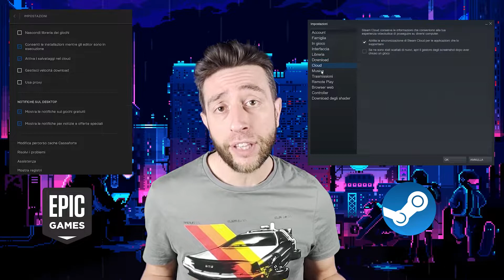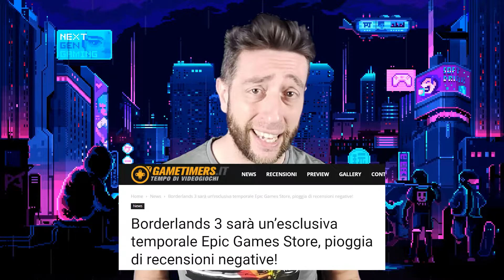I PC gamer e la loro MALSANA ossessione per STEAM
Se anche tu non scarichi i giochi gratis su piattaforme diverse da STEAM, con ogni probabilità hai un grave problema. Questo video può aiutarti a risolverlo.

Qui 👇 trovi magliette bellissime! Usa il codice FORLA per avere calzini GRATIS!

Music theme: Cloud Ruins level (16 bit) - The Messenger. Thanks Sabotage Studio for this awesome game ❤